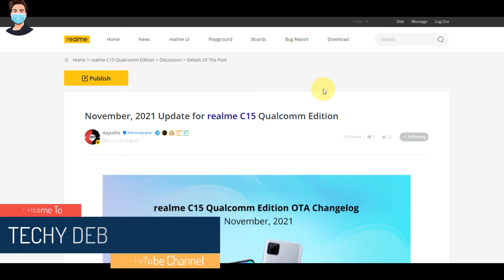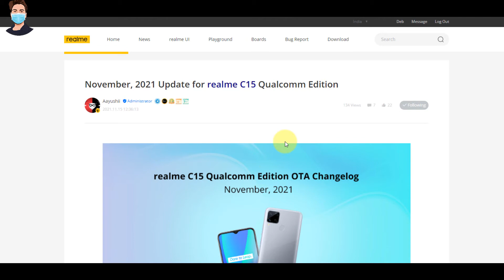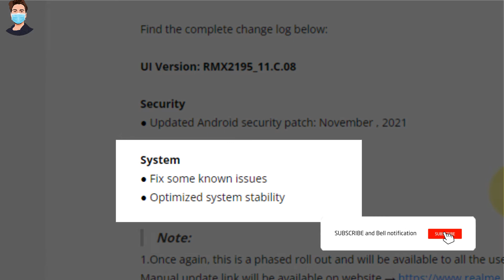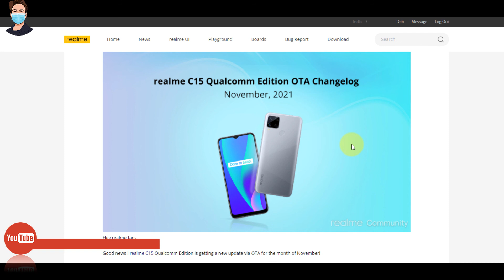Realme C15 Qualcomm Edition New Software Update For November 2021📲| 11.C.08 Changelog Details 👍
Realme  c15 Qualcomm Edition ka November month ki software update rollout hona start ho chuka hai. So iss video mai apko iske bare mai ppuri jankari milega. Video ko end tak jarur dekhna. Umeed karta hu apko video jarur pasand ayegi...

Manual Link for Realme C15 Qualcomm Edition : NA